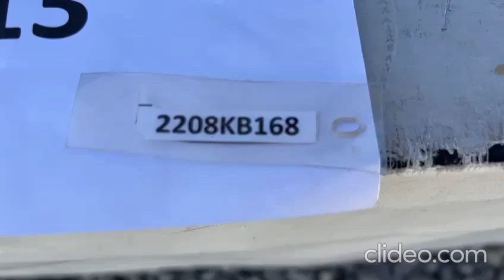(2208KB168) VIDEO TAPABARRO DERECHO CHEVROLET N400 (20-23) (FRONT)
Repuesto original. Sirve para modelos fabricados en 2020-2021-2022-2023 y lo puedes comprar ONLINE.